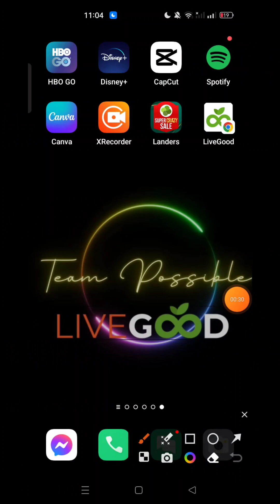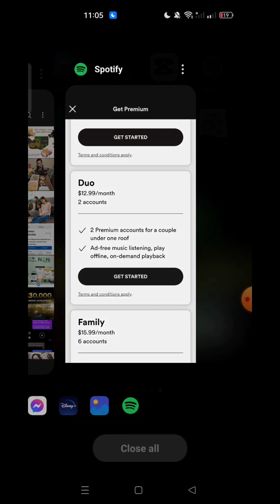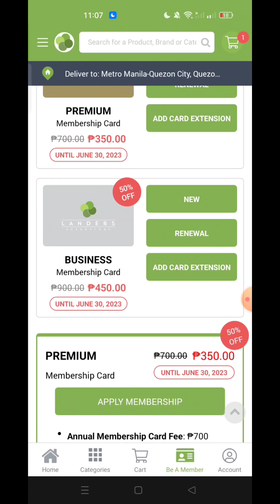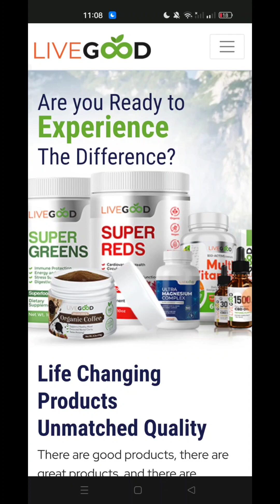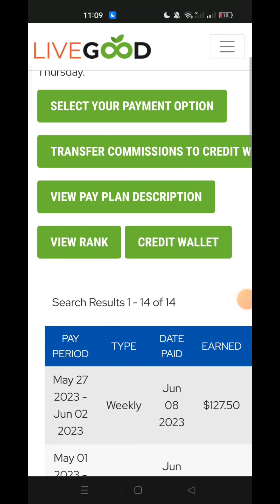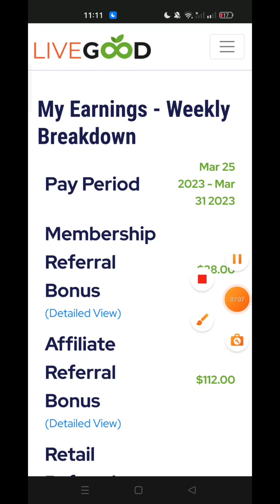Para ka lang Ahente ng Membership club kay Livegood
Hindi pa din ba maka Decide kay Livegood dahil konektado pa sa MLM company mo at na-mindset ng upline?

No Problem at wag awayin si upline o downline☺️

Panuorin mo ito para mas maintindihan mo pa ang pagkakaiba ni LiveGood sa MLM..

Gusto ba ma guide kay Livegood?

Tim Venturanza